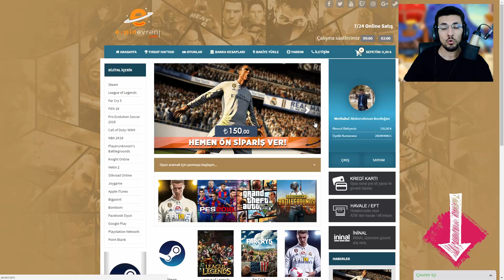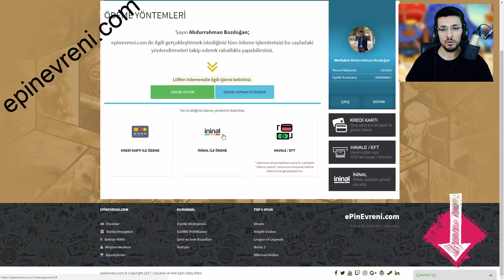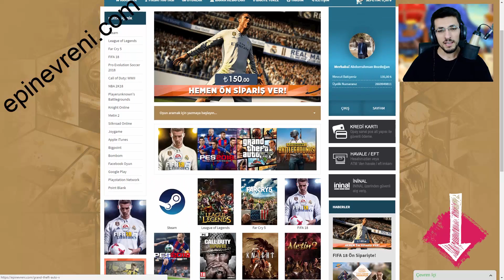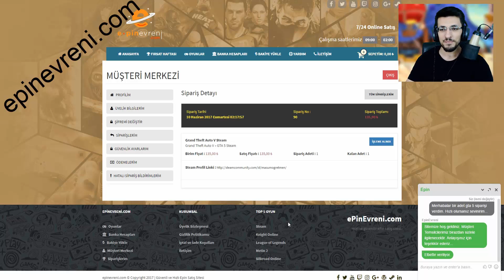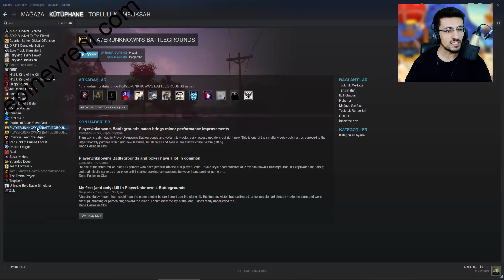ÜCRETSİZ ALTIN VAR!!! 2 KAT İKSİR MÜCADELESİ OYNADIK! Epinevreni.com Sponsorluğuyla!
Arkadaşlar adlı siteden ucuz oyunlar alabilirsiniz.

2500 LİRALIK YARIŞMA VAR YETİŞİN!

Milkabank ile Oyun Oynayarak Para Kazanmak İçin Kaydol!

YENİ NESİL ÇİFTLİK OYUNU İLE OYNARKEN KAZAN!

WHAFF İLE BEDAVA GEM KAZANABİLİRSİNİZ LİNK AŞAĞIDADIR!